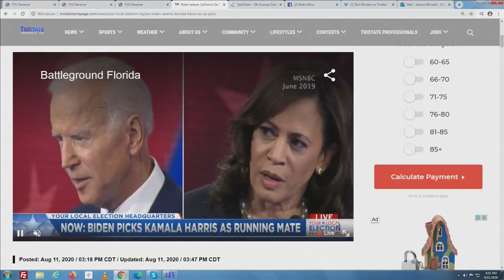Owensboro search teams find body